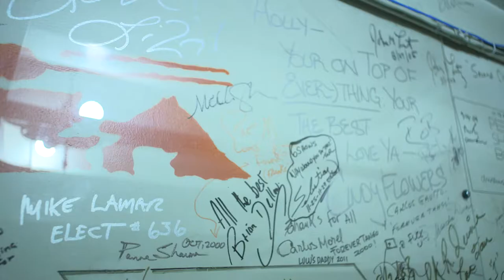The Chicago Theatre Marquee Tour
Go behind the scenes of the iconic Chicago Theatre.